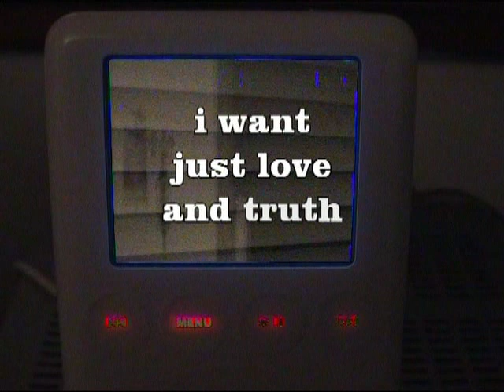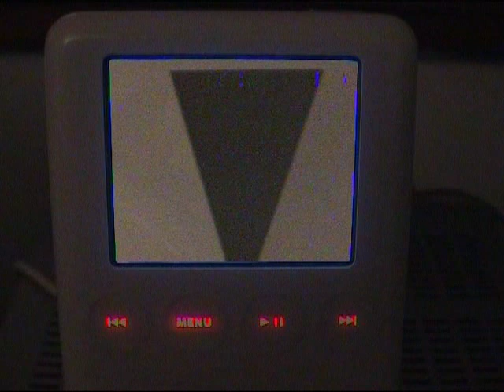Whatever dream is dangerous - Alfredo Mazzacurati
Words, music and video by Alfredo Mazzacurati. This is another little song from CD "Note Ignote"